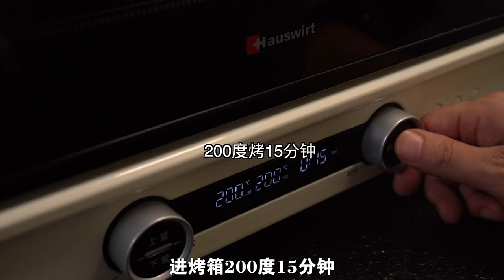Who wants to eat pop juice sixty six, hurry @object do it what to eat today